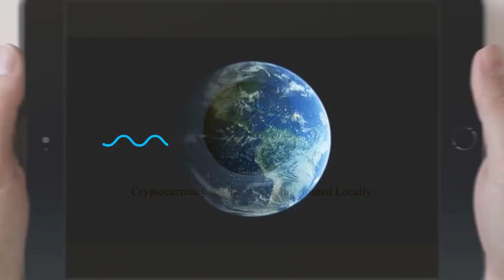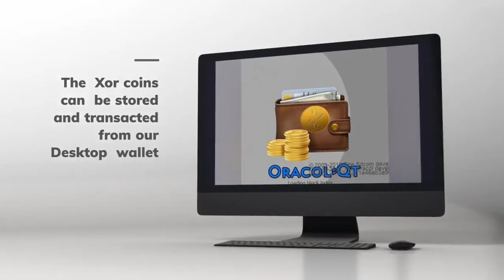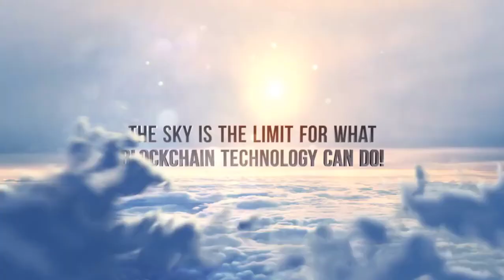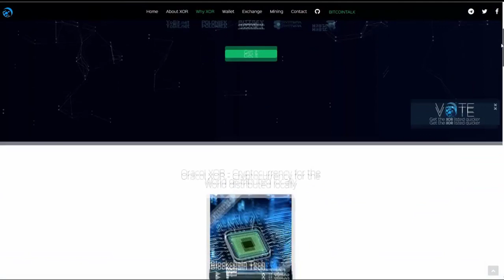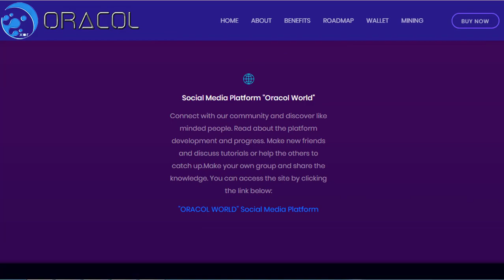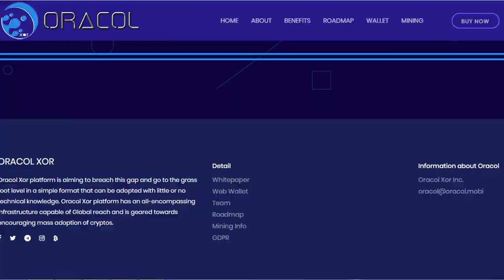ORACOL XOR | Обзор ICO проекта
Платформа Oracol Xor направлена ​​на то, чтобы преодолеть технологический разрыв и перейти на базовый уровень в простом формате, который может быть принят практически без компьютерных знаний. Платформа Oracol Xor обладает всеобъемлющей инфраструктурой, способной обеспечить глобальный охват, и направлена ​​на поощрение массового внедрения криптовалют. Все транзакции выполняются между пользователями напрямую, а не через централизованную организацию. Скажите «до свидания» посреднику и непомерным операционным комиссиям.

My ETH adress: 0x77939B3A071FEA157af77725755ABBcaB04cf4a1
My EOS adress: mtetiievskyi